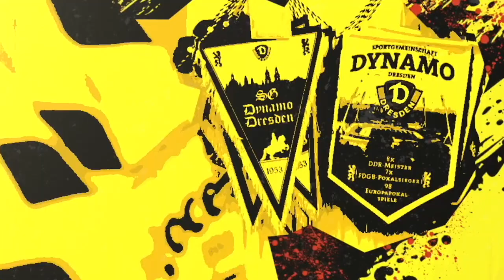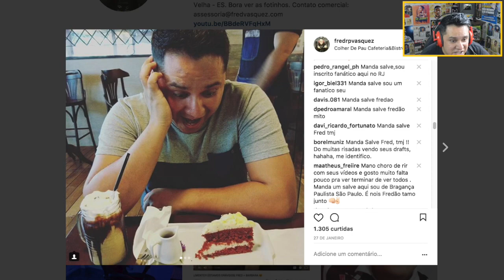O GOLAÇO DO CRAQUE!! VENDO OU NAO?!! FIFA 18 MODO CARREIRA #19 💰🔥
O GOLAÇO DO CRAQUE!! VENDO OU NAO?!!  FIFA 18 MODO CARREIRA #19 💰🔥  10K LIKES!!

►SNAP : fredrpvasquez